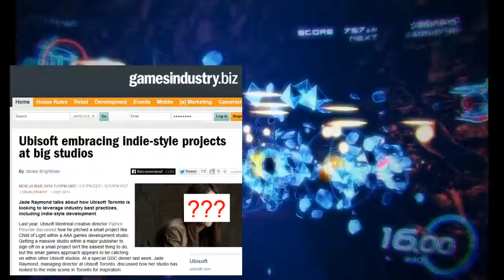VC - O que é IndieGame?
uma breve viagem sobre essa confusão que pode estar se formando a respeito do que significa "indiegame"... Gênero ou Condição?...